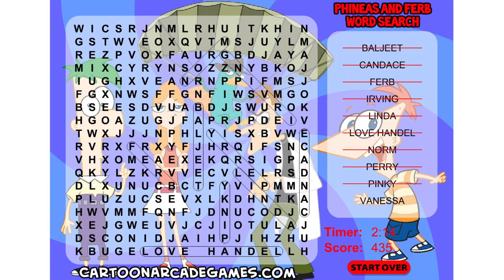Phineas and Ferb - Word Search